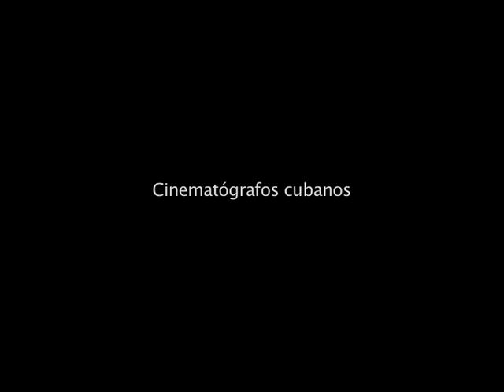1930's Cuban Films / Cinematógrafos cubanos de los años 30 Cuba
El invento de los hermanos Lumiere se deja ver por vez primera en tierras latinoamericanas el 18 de julio de 1896, en Buenos Aires. Poco después aparece en México, y al año siguiente en La Habana, el domingo 24 de enero de 1897, a las seis de la tarde.
Una revista de la época, La ilustración de Cuba, informa que las primeras cintas proyectadas habían sido: Jugadores de cartas, Los bebés, Artillería de montaña, Baile de tropa, Unos negros bañándose, Llegada del tren, Transformador de tipos y Escena del Jardinero.

El cinematógrafo había llegado. Con él comenzó a hacerse un espectáculo, un negocio, y más adelante un arte, a través de un desfile de hombres, de ideas, de fechas.

Primeros
Simulacro de incendio, la primera cinta rodada en Cuba, se debe al francés Gabriel Veyre -introductor del cinematógrafo Lumiere en nuestro país- y data del 7 de febrero de aquel año. El galo aprovechó una demostración del Cuerpo de Bomberos del Comercio de La Habana, y rodó una peliculita de un minuto pues, entonces, el primitivo tomavistas de los famosos hermanos sólo admitía película virgen para esa duración.
En cuanto al primer cubano que filmó aquí, el honor corresponde al actor José E. Casasús, quien realiza El brujo desapareciendo (1898), corto de ficción ideado para promocionar una marca de cerveza.

Como sucedió en otras partes del mundo, las cintas nacionales fueron bien escasas durante los primeros tiempos, por la sencilla razón, entre otras cosas, de que en el país no se fabricaba película sin impresionar, ni ingredientes químicos para revelar y copiar, ni aparatos para tomar y exhibir. Y si se conserva algún filme es casi puro milagro.

Quesada y Peón

La figura cimera de la etapa inicial del cine cubano es, sin duda, Enrique Díaz Quesada, autor de la archifamosa El parque de Palatino (1906), primer intento cinematográfico real entre nosotros y muestra más antigua que se conserva, así como también de Manuel García, el rey de los campos de Cuba (1913), primer largometraje silente nuestro que con el éxito alcanzado hiciera posible la creación del consorcio Díaz Quesada-Santos y Artigas, productor de varias cintas.

Si Quesada fue el pionero del cine social e histórico nuestro, hombre riguroso hasta donde le fue posible, Ramón Peón le sigue en importancia durante el final de la etapa silente, pues no sólo rodó diez filmes en la década del veinte, sino que hizo dos de las mejores cintas de la época: El veneno de un beso (1929), en la que se utilizaron amplios medios económicos y tuvo una cuidadosa técnica, y La Virgen de la Caridad (1930), colofón magnífico de la era muda cubana y de la filmografía hasta entonces de este realizador, más seguro ya del oficio y dueño de una mayor imaginación visual.

El sonido

El sonoro cubano lo inician Max Tosquella y los hermanos Del Barrio con un cortometraje comercial hecho a un hotel del Vedado luego de adquirir los equipos en suelo estadounidense. Pero todo comienza, realmente, con el corto musical Maracas y bongó (1932), del propio Tosquella y fotografía de Ernesto Caparrós.

Es precisamente este último quien realiza, en 1937, La serpiente roja, primer largometraje sonoro cubano (aunque las copias y el registro electromagnético del sonido se hicieron en New York), aprovechando el éxito del personaje del detective chino Chan-Li-Po, creado para la radio por Félix B. Cainet e interpretado por el actor Aníbal de Mar.

En los tres últimos años de la década se produce un inesperado auge en la producción, rodándose casi una veintena de filmes en los que predominan las comedias musicales (como Sucedió en La Habana) o el tema guajiro (como El romance del Palmar), pues el propósito era explotar al máximo las canciones y bailes populares y la fama de los intérpretes de la radio y el teatro con más arraigo, como eran Alberto Garrido y Federico Piñero y Rita Montaner, por citar algunos.

Mención aparte, por supuesto, para la Cuba Sono Film, creada por el Partido Socialista Popular y dirigida por Luis Álvarez Tabío y José (Pepe) Tabío, que se planteó la posibilidad de utilizar el medio para realizar trabajo político (además de brindar servicio de audio a las actividades del partido y sindicatos) mediante noticiarios, testimonios gráficos y documentales.

Los cincuenta

Estos años están signados por Manuel Alonso, las coproducciones con México y el auge del cine aficionado y experimental.

De Alonso es Siete muertes a plazo fijo (1950), cinta de corte policial, en la que evadió lo manido y convencional de la época y resultó a la postre un meritorio intento. Algo que se repetiría después con Casta de roble (1953), otra película suya de buen cuidado artístico y técnico, aunque lastrada todavía por el comercialismo cursi del momento.